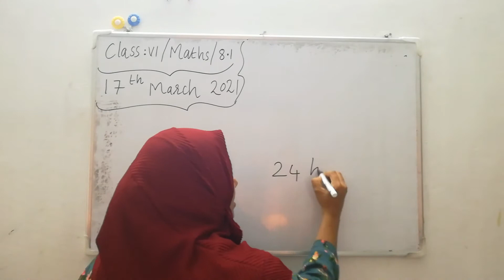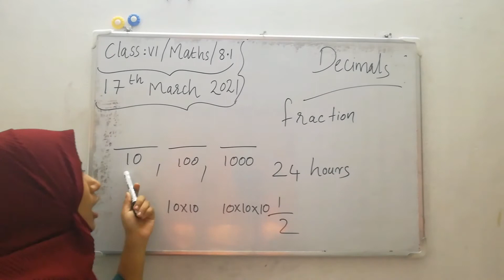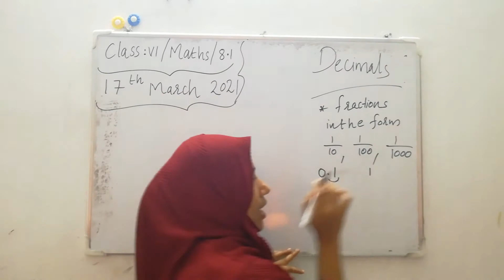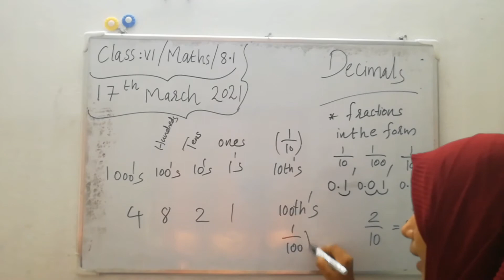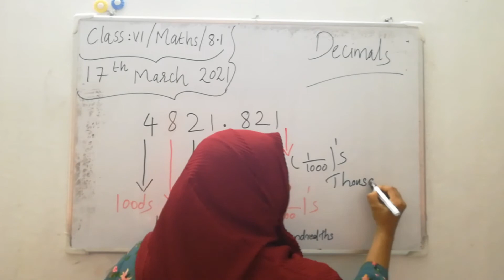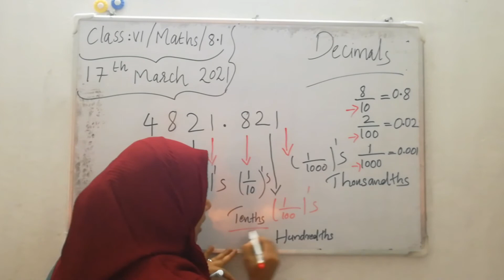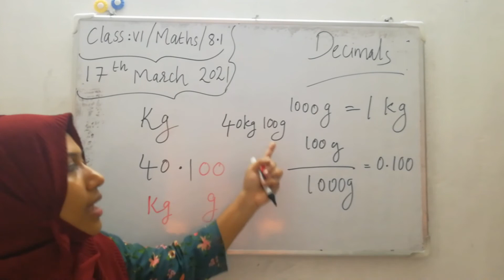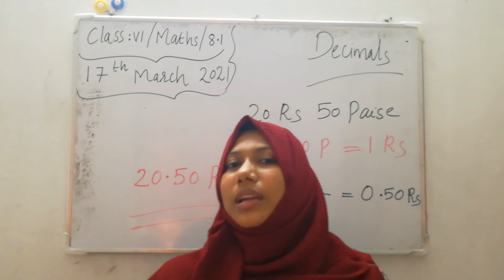Class:VI/Mathematics 8.1/17th March 2021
Miss Dilsha